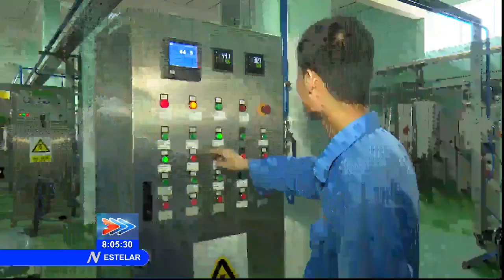Destaca Salvador Valdés Mesa importancia estratégica del desarrollo local en Ciego de Ávila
El comportamiento de los indicadores productivos y la modernización de la infraestructura tecnológica fueron, entre otros, los principales objetivos económicos que revisó el vicepresidente de los Consejos de Estado y de Ministros, Salvador Valdés Mesa, en su recorrido por la provincia de Ciego de Ávila. (Sistema Informativo de la Televisión Cubana)